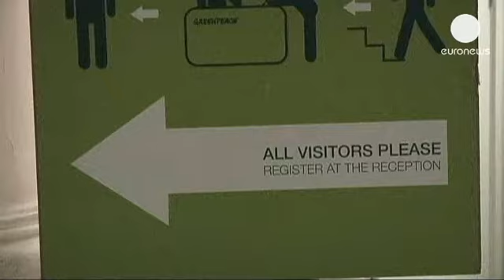راه اندازی دوباره دو رآکتور بزرگ بلژیک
مقامات بلژیک از راه اندازی دو رآکتور بزرگ هسته ای این کشور که در پی نگرانی ها درباره وجود شکاف هایی در مخازن اصلی، از یک سال قبل از شبکه برق خارج شده بود، خبر دادند.

آژانس فدرال کنترل هسته ای بلژیک معتقد است پس از چندین بار آزمایش و بررسی مخازن، این رآکتورها را می توان دوباره بدون هیچ خطری راه اندازی کرد.

وزیر کشور بلژیک روز جمعه درباره راه اندازی دوباره این دو رآکتور بزرگ هسته ای گفت: "ما سعی کردیم تا با یک شرکت معتبر و پاسخگو این کار را انجام دهیم و از بهترین مشاوره های فنی هم استفاده کردیم. باید بگویم که شرکت طرف قرار داد به صورت مستقل پاسخگوست."

از سوی دیگر یک فعال کمپین صلح سبز در اینباره می گوید: "نگرانی ما هنوز برطرف نشده ما دولت را به خاطر فقدان برنامه مناسب و معقول در شرایط اضطراری سرزنش می کنیم. هرگونه بی مسئولیتی، خطرات ناشی از حادثه های هسته ای احتمالی  را افزایش می دهند."